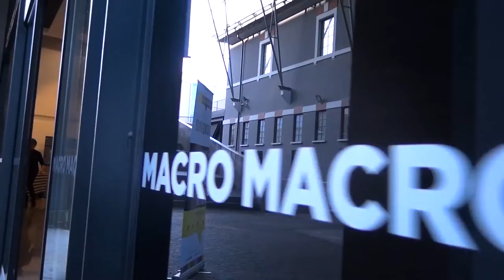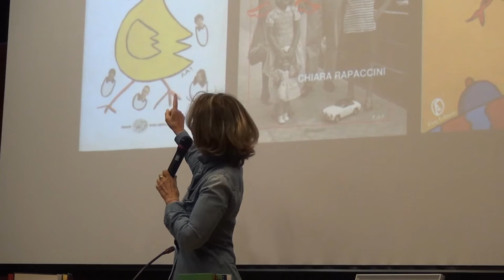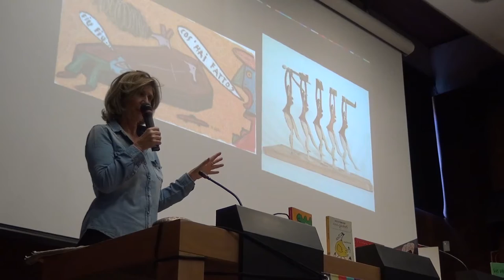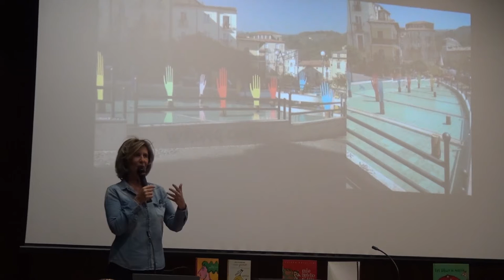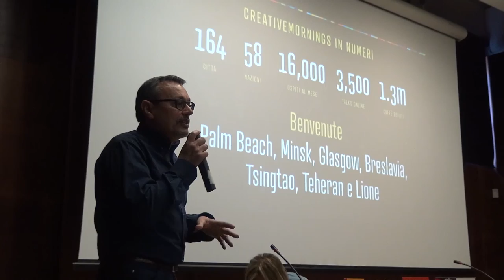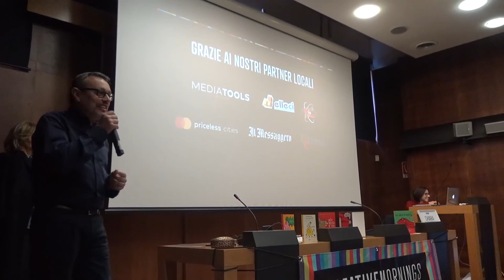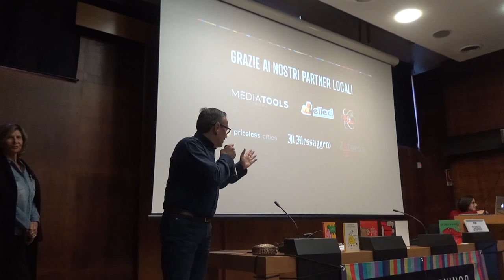Chiara Rapaccini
Chiara Rapaccini at CreativeMornings Rome, March 2017. Free events like this one are hosted every month in dozens of cities. Discover hundreds of talks from the world's creative community